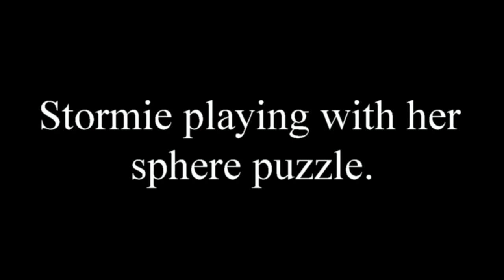Stormie With Sphere Puzzle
When Stormie first started playing with her sphere puzzle she tried to crack it open with her teeth to get to the treats.  Now, she realizes the way to do it is to push it with her nose.  She also figured out that it's easier to control on carpet rather than hardwood or vinyl floors.  The next step will be to add another plastic filter to the inside to make it more difficult to spill the treats.